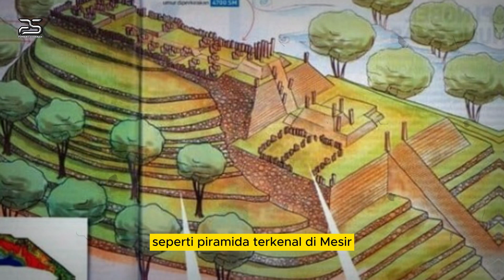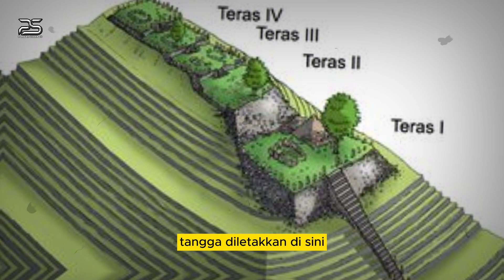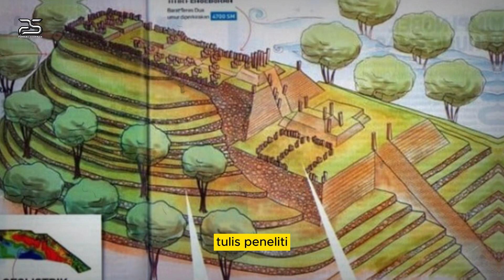GEMPARKAN DUNIA❗❗ PIRAMIDA TERTUA ADA DI INDONESIA❗ SITUS GUNUNG PADANG BUAT DUNIA TERCENGANG,